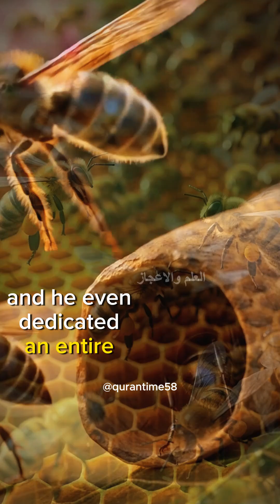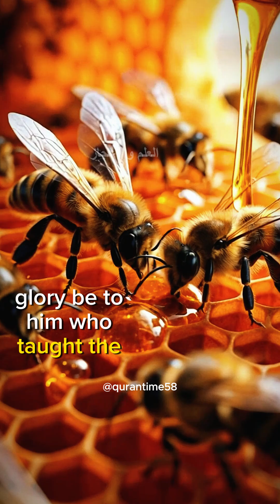The Miraculous Creation of Bees 🐝 | Nature’s Perfect Engineers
Bees are more than just honey-makers — they are one of the greatest miracles of creation. Their perfect teamwork, complex communication, and incredible engineering inside the hive make them essential to life on Earth.
In this short video, discover how bees build flawless hexagonal hives, navigate using the sun, communicate through dances, and keep entire ecosystems alive. A breathtaking look at one of nature’s most extraordinary creations.